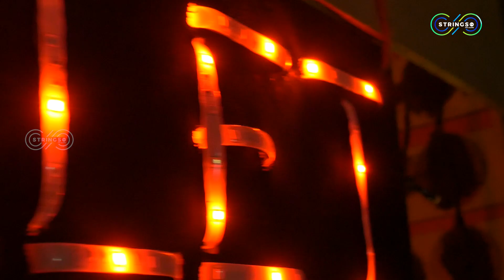Natpe Thunai ??! Men Need Help !!! FRIENDSHIP vs SOCIAL ETHICS !!!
FriendShip VS Social Ethics | TOILET (EP04)

நட்பே துணை ???! Men Need Help !!

-Crew-
Starring : Bala
Camera : Rishi
Script :  Raghu
Editing : Paul Creations

Art : kaleida Studios ( Raghu & Sashank )
&StringsTeam